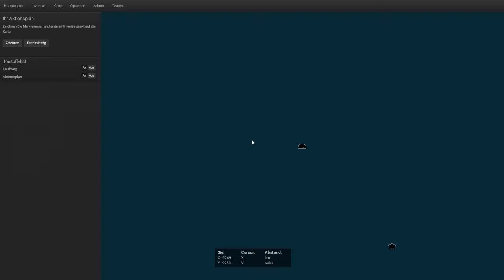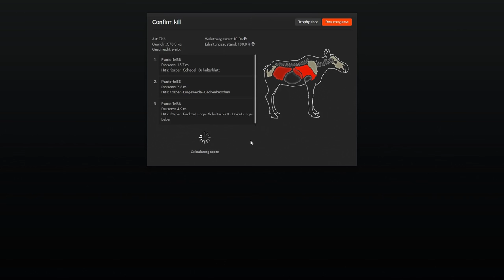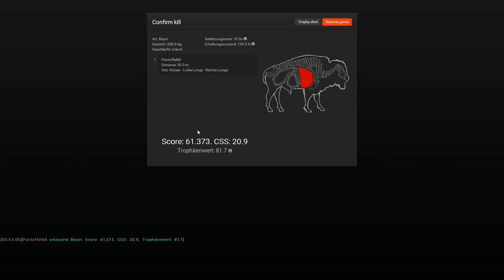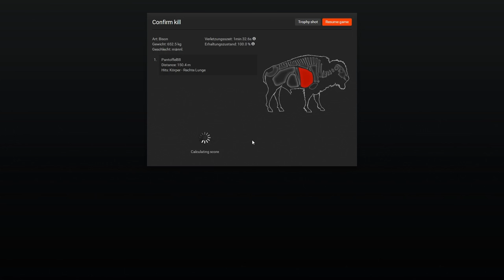THE HUNTER #65 - Bisonangriff bei der Bogenjagd! || Let's Play The Hunter || German || HD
theHunter ist eine free to Play Jagdsimulation aus dem Hause Expansive Worlds. Zur Zeit gibt es neun verschieden Jagdgebiete mit 22 jagdbaren Tierarten, was jedoch kontinuierlich erweitert wird. Ob mit Hund auf Federwild, auf Steinbock in den Alpen oder auf Känguru in Australien. Hier wird einem alles geboten.